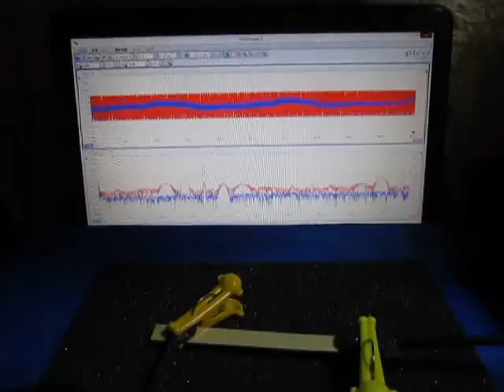超音波プローブによる発振制御システム （超音波システム研究所 ultrasonic-labo）